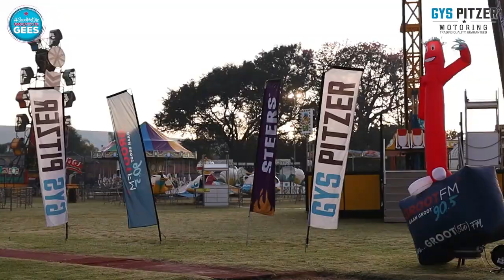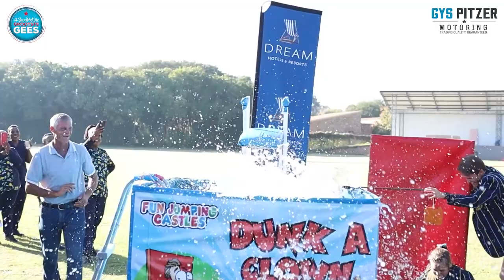Hoërskool Oos-Moot | Skool met die Grootste Gees 2023